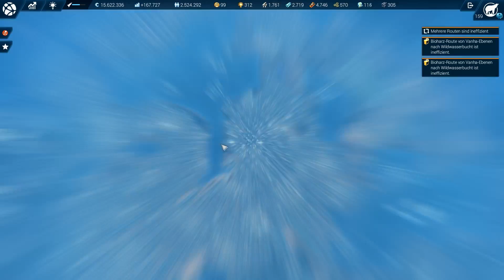ANNO 2205 Gameplay Frontiers DLC Projekt Big City [S02E180] HD Deutsch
★ANNO 2205
Aufbausimulation von Ubisoft (2015)
Hier käuflich zu erwerben inklusive der
erschienen DLCs,der Tundra sowie dem Orbit und das Frontiers Pack
Königsedition
★Mein System

✘Gehäuse Thermaltake Chaser mk-I
✘Grafikkarte Gigabyte GTX 1080
✘Mainboard Gigabyte GA-X99-UD5
✘CPU INTEL Core i7-5820K
✘CPU Kühler be quiet! Dark Rock Pro 3 CPU-Kühler
✘RAM Crucial DDR 4 16 GB
✘SSD Samsung EVO 250 GB
✘HDD Western Digital 2 TB

✘Mein Mikrofon Rode Podcaster
✘Mikrofon Zubehör Popschutz + Spinne